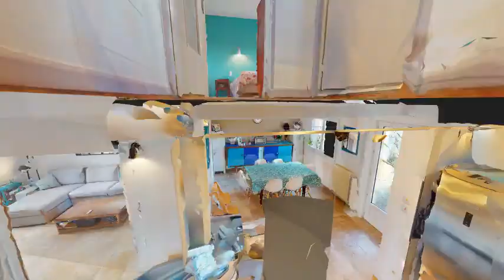Maison type Toulousaine à CARBONNE 31390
⭐ C NOUVEAU ET EN EXCLUSIVITE⭐

Découvrez cette jolie maison type toulousaine T4/5 d'environ 130m² rénovée avec goût à CARBONNE (31390)

🔎 Visite virtuelle entière disponible sur demande !

Pour tout renseignement, contactez-nous par :

📍 7 place de la République - 31390 CARBONNE